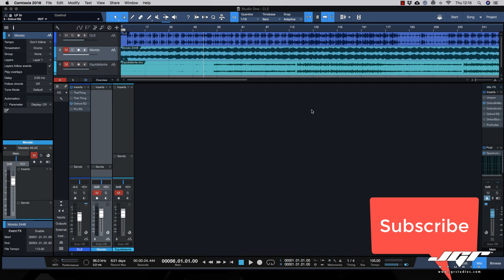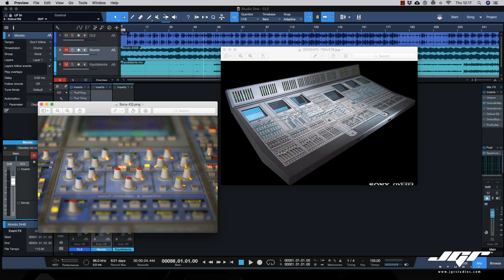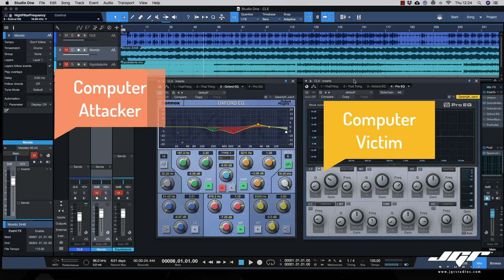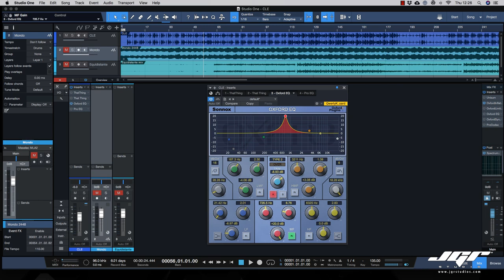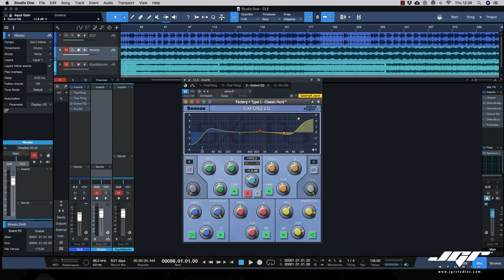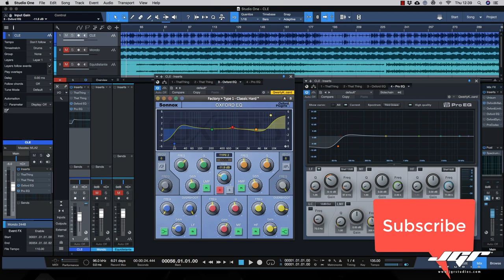Sonnox Oxford EQ 3 Equalizzatore recensione e tutorial Italiano